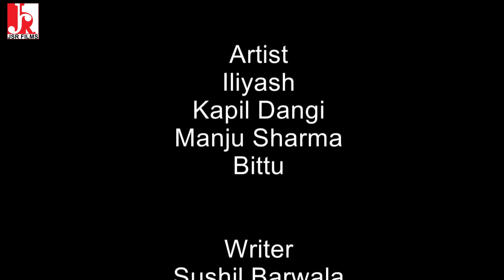गरीब का बुरा वक्त II मेरा दावा है ऐसी फिल्म नहीं देखी होगी II Emotional And Heart Touching Film 2020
Banner - JSR FILMS
Title -  Gareeb Ka bura waqt
Artists - Ilyas , Manju Sharma ,  Kapil Dangi
Singer -
Writer - Sushil Barwala
Directed by - Sushil Barwala
D.O.P. -  Bablu
Edited by - Pc Computer
Make-up -
P.C. -
spl thanks -

This Video is full of emotions, drama, time changes and end with heart touching message for today's generation. Please Watch Till The End.

Read More About Hindi Kahaniya for All | Stories for Kids | Moral Stories in Hindi